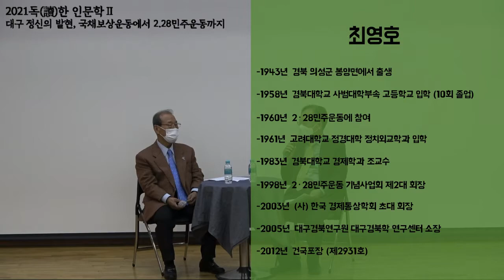[2021 독(讀)한 인문학 II] 대구정신의 발현, 국채보상운동에서 2·28민주운동까지(2)_대담편_2021년 2월 26일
2강 주제 : 대한민국 최초의 촛불, 2·28민주운동
용학도서관에서는 2021 대구시민주간(2.21.~2.28.)을 맞아
대구지역을 대표하는 시민운동인 국채보상운동과 2·28민주운동에 대한 대담을 마련하였습니다.
백승대(영남대 사회학과 명예교수) 선생님과 최영호 선생님(2·28민주운동 참여자)의 대담으로 2.28민주운동 생생한 이야기와 다양한 에피소드를 들어보았습니다.
지역주민 여러분의 많은 시청 부탁드립니다.